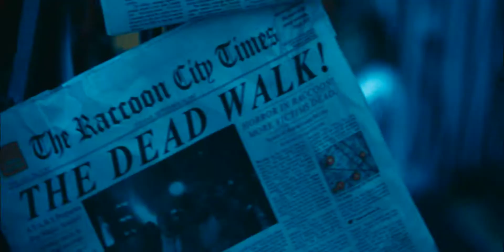Resident Evil Extinction Official HD Trailer 720p 2007 1080p